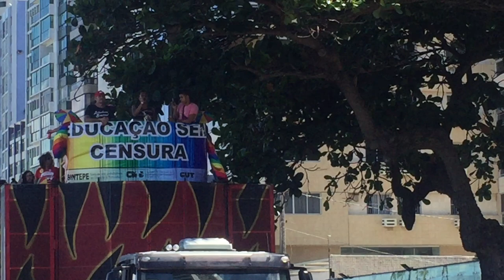18a Parada da Diversidade LGBT do Recife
Praia de Boa Viagem, Domingo, 15/09/2019